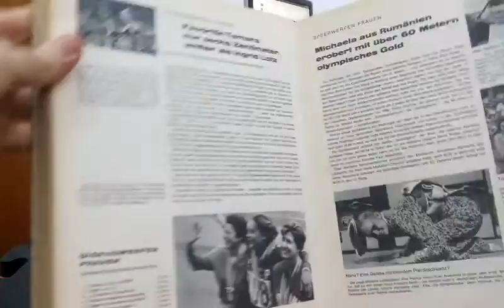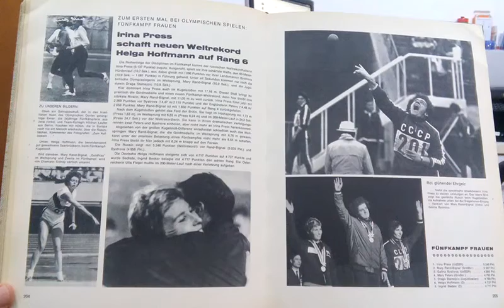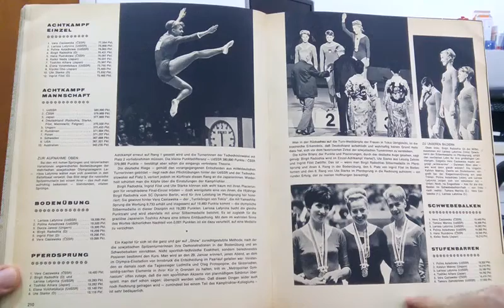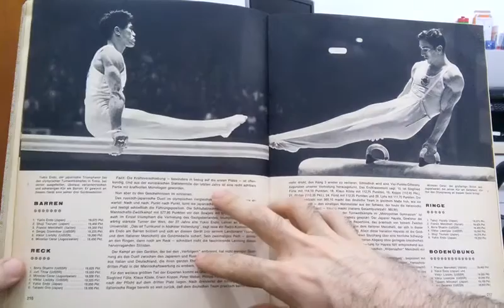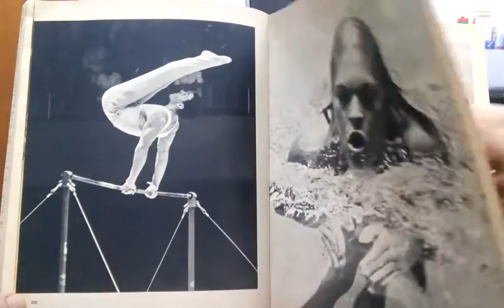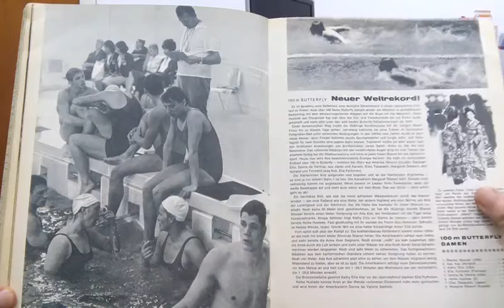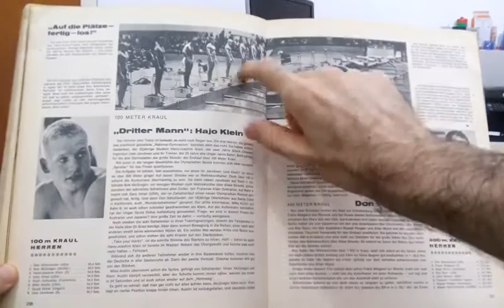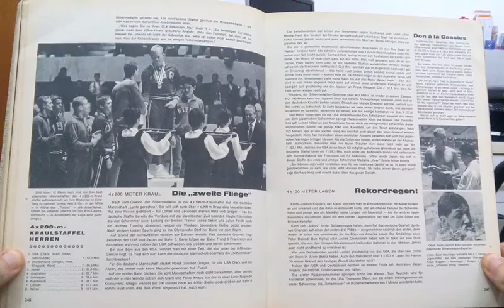OLYMPIA 1964 – DIE JUGEND DER WELT IN INNSBRUCK UND TOKIO - PARTE 6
O livro alemão “OLYMPIA 1964 – DIE JUGEND DER WELT IN INNSBRUCK UND TOKIO” foi organizado por HERIBERT MEISEL e HANS-JÜRGEN WINKLER e publicado pela Editora SÜDWEST-VERLAG, Munique, 1964. Documenta os JO de Inverno sediados em Innsbruck, Áustria, e os JO de Verão, disputados em Tóquio, Japão. Não apresenta páginas específicas de fotos e textos, ao contrário, os mesmos interagem numa mesma página, inclusive com estatísticas do primeiro ao décimo colocado nos JOI e as colocações dos alemães, bem como, nos JOV, os resultados das finais, variáveis conforme a modalidade esportiva. Inclui também os medalhistas de 1956 e 1960, distribuídos pelo livro. Inicia com a descrição de temas olímpicos e sobre o Japão. Segue com os JOI de Innsbruck, o processo de escolha da cidade, a preparação, a Cerimônia de Abertura. Inicia os esportes com a Patinação Artística (duplas), com muito texto e fotos, seguida pelo Esqui Alpino, excelentemente documentado. O Salto de Esqui apresenta, inicialmente, só a prova de rampa normal, com excelente cobertura (foto e texto). O Esqui de Fundo é apresentado mesclado com o Combinado Nórdico, com excelente documentação. O Biatlo é apresentado em duas páginas, seguido pelo Trenó e pelo Tobogã, ambos com boa documentação. A Patinação de Velocidade se inicia com as provas femininas, com fraco registro de fotos. As provas masculinas de Patinação de Velocidade são bem documentadas e são seguidas pela retomada da Patinação Artística, com boa cobertura das provas feminina e masculina. O Hóquei sobre o gelo é apresentado de forma regular, seguido pelo Salto de Esqui (rampa maior) e a Cerimônia de Encerramento dos JOI. A página 113 inicia a cobertura dos JO de Verão (Tóquio, Japão), com a apresentação da cidade e a cerimônia de abertura dos Jogos. Os esportes são iniciados com o Atletismo. As provas são apresentadas com fotos, texto e estatísticas. Os comentários são divididos: corridas, marcha, saltos, arremessos e lançamentos, decatlo, Atletismo feminino, corridas, saltos, arremessos e lançamentos e pentatlo. Segue com a Ginástica, com boa documentação de foto, texto e estatísticas, principalmente no masculino, com quadro comparativo de 1960 e 1964. A Natação também apresenta ótima documentação textual e regular de foto sendo a feminina seguida da masculina. Os Saltos Ornamentais possuem boa documentação, sendo regular a do Pólo Aquático. A do Basquetebol é fraca, a do Voleibol, um pouco melhor. No Futebol o destaque fica por conta da medalha de bronze da Alemanha, mas o texto é fraco. O Hóquei (grama) apresenta fraca documentação. O Levantamento de Peso apresenta boa documentação de fotos e textos. No Boxe o texto é bom, mas as fotos e as estatísticas (apenas os 4 primeiros colocados) são fracos. Na Luta, no estilo livre, o texto foi contínuo, enquanto no greco-romano foi dividido por categorias de peso. Bom texto, fotos de poucos campeões, resultados até o sexto colocado. No Judô, texto razoável, fotos e estatísticas fracos. Na Esgrima o texto e as estatísticas são bons, mas as fotos são comprometidas pela ausência de pódios. Na sequência, o Tiro ao Alvo é apresentado com texto e estatísticas satisfatórias, mas fotos fracas, o mesmo ocorrendo com o Pentatlo Moderno. O Remo foi excelentemente documentado. A Canoagem apresenta bom texto, estatística razoável e fotos fracas. Na Vela houve boa documentação textual, mas as fotos são dos barcos, não dos medalhistas. O Ciclismo, fraco em fotos, possui boa documentação textual e estatística. O Hipismo é contemplado com bom texto, mas razoável em fotos e estatísticas. Segue com a Cerimônia de Encerramento e termina com a apresentação das cidades de Grenoble e Cidade do México. A filmagem foi dividida em 9 partes:

1 – Introdução, JO de Innsbruck, Patinação Artística, Esqui Alpino.
2 -Salto de Esqui, Esqui de Fundo, Biatlo, Trenó, Tobogã, Patinação de Velocidade.
3 – Patinação de Velocidade, Patinação Artística, Hóquei sobre o gelo, Salto de Esqui, Encerramento dos Jogos, JO de Tóquio, Abertura, Atletismo.
4 – Atletismo.
5 – Atletismo.
6 – Atletismo, Ginástica, Natação.
7 – Natação, Saltos Ornamentais, Pólo Aquático, Basquetebol, Voleibol, Futebol, Hóquei (grama), Levantamento de Peso, Boxe, Luta.
8 – Luta, Judô, Esgrima, Tiro ao Alvo, Pentatlo Moderno, Remo.
9 – Canoagem, Vela, Ciclismo, Hipismo, Encerramento dos JO, Grenoble e Cidade do México.

No geral, o livro é um excelente documento dos JO de 1964. Possui boa diagramação, com resultados, textos e fotos interagindo numa mesma página, com a apresentação dos resultados de 1956 e 1960, o que permite uma comparação dos anos. Entretanto, as legendas das fotografias são confusas e muito mal distribuídas, com legendas remetendo a fotos de outra página ao invés de estarem próximas. A documentação em algumas modalidades esportivas deixa a desejar no aspecto fotográfico, limitando-se mais ao desempenho alemão do que ao evento como um todo. Livro de documentação complexa.

Neste vídeo, a PARTE 6.